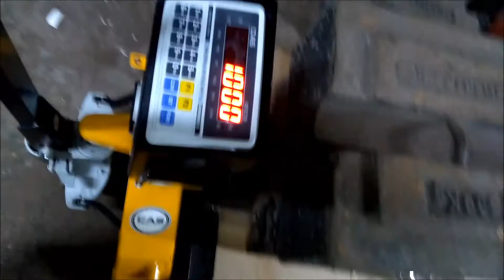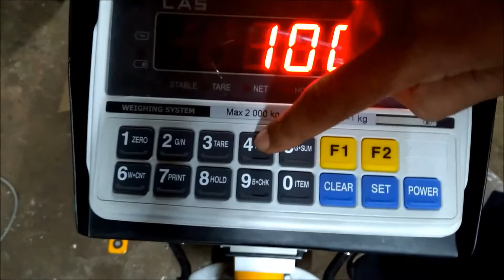Pallet weighing scale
CAS CPS plus - reliable pallet weighing scale . The most reliable pallet scale available in India. The weighing scale is attached to hand pallet and can see the weight at the time of lifting the scale.

Hand pallet truck scale. Pallet weighing scale. pallet weighing scale manufacturer. pallet scale dealer.